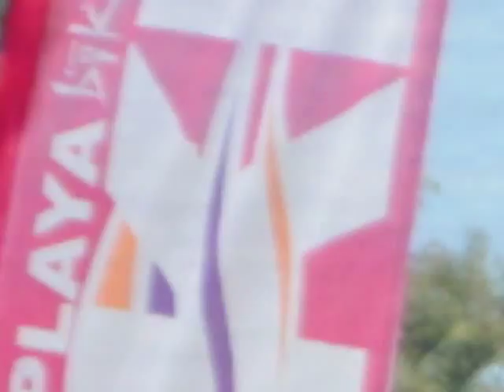Verano a pura fiesta en BKN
Playa BKN
La playa de BIKINI DISCO
Ubicada en el complejo del Club Tiro Federal, se transforma en una propuesta turística, en un destino veraniego capaz de satisfacer las más variadas preferencias.
Un paisaje atractivo, en donde se confunden arenas finas con la orilla del río Gualeguaychú. Es de destacar que en este lugar se inauguró la guardería náutica más importante de Gualeguaychú, lo que genera otro encanto en el complejo.
La Playa identificada como la Playa del carnaval, no solo porque se encuentra en el predio de la comparsa Ara Yeví, sino porque los referentes del carnaval del país, adoptan a BKN, como la playa de encuentro del mundo carnavalero.

El Camping
El mejor lugar de tus veranos
El camping está preparado para facilitar la tranquilidad ofreciendo un ambiente ideal para desconectarse de la rutina diaria y para dejarse seducir por el paisaje de la profunda arboleda del lugar.

Con capacidad para más de 400 carpas, cuenta con energía eléctrica, sanitarios con duchas y agua caliente, parrilleros, agua potable, Internet, proveeduría, sala de emergencias, seguridad las 24 horas, y los diferentes servicios, para que las vacaciones sean un maravilloso recuerdo.
TARIFAS
ENERO 2015

CAMPING

Mayores $80 y menores $40
por AUTO $40, MOTO $30, PIC UP $50, TRAILER $70

PLAYA

de Lunes a Jueves Mayores $30 y Viernes, Sabado y Domingo $50
FEBRERO 2015

CAMPING

Mayores $100 y menores $40
por AUTO $60, MOTO $30, PIC UP $70, TRAILER $100

PLAYA

de Lunes a Jueves Mayores $30 y Viernes, Sabado y Domingo $60
FIN DE CARNAVAL 2015

CAMPING

Mayores $150 y menores $100
por AUTO $80, MOTO $40, PIC UP $80, TRAILER $110

PLAYA

Costo por día $70